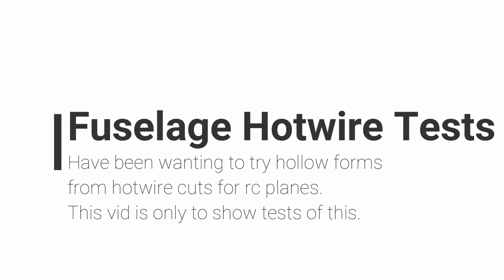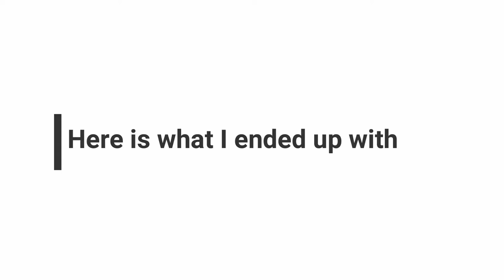Hotwire Fuselage Tests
Short vid on hotwire cutting for rc plane fuselage